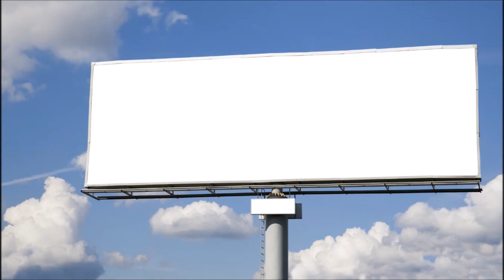NBA 2K 14 2nd NBA draft (I LOVE THIS!!!)